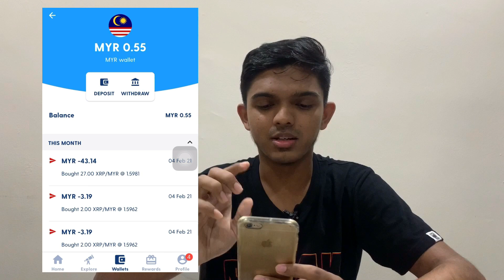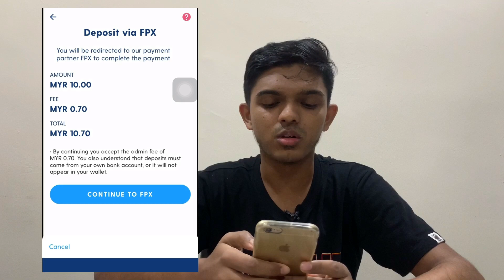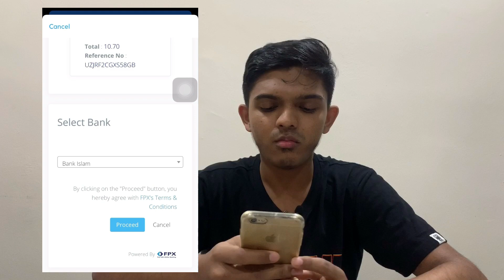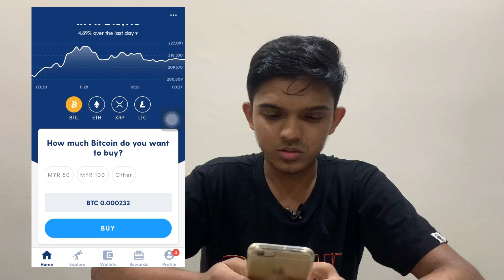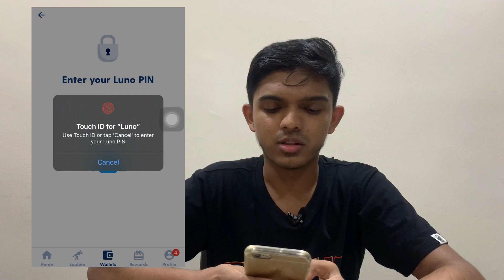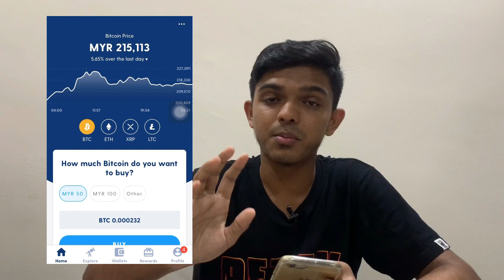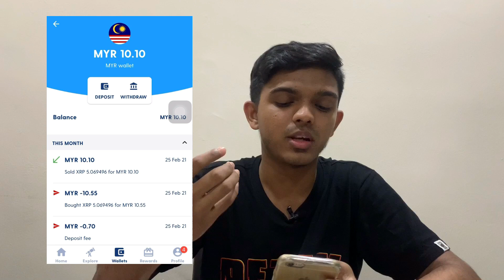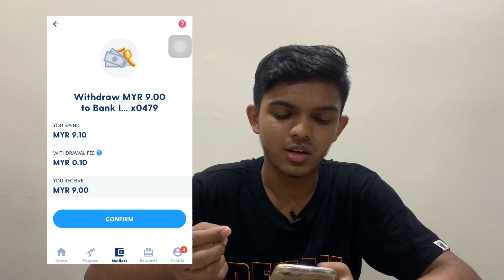CARA DEPOSIT LUNO | CARA JUAL/BELI BITCOIN DAN WITHDRAW DI LUNO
Dalam video ini saya akan menerangkan 3 elemen paling penting dalam cryptocurrrency dalam LUNO iaitu DEPOSIT yang kedua CARA JUAL BELI COIN dan yang ketiga CARA WITHDRAW. Saya terangkan satu2 dalam video ini dan make sure jangan skip tengok sampai habis!

Nak daftar LUNO kan? Tekan link kat description bawah sign up dan setelkan semua requirement pengesahan wajah kad identiti dan PERGI ke BAHAGIAN REWARDS TEKAN CODE "  R9DMCF "
You're invited!

1. Sign up with my invite link
2. Deposit and buy MYR 250 in BTC (Luno exchange not included)
3. We both get MYR 25.00 free BTC